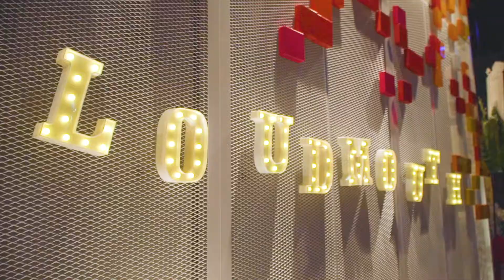loud mouth レセプションパーティー